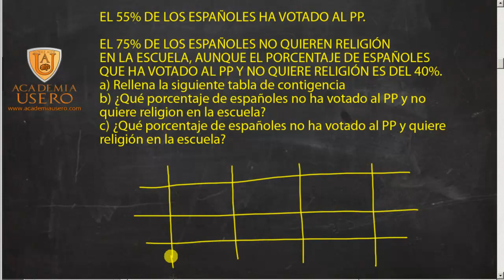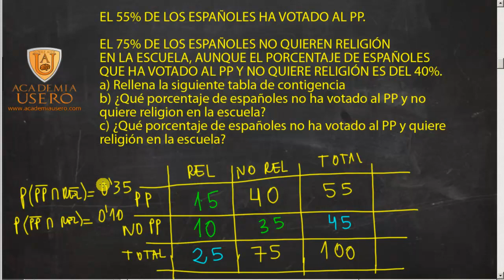Tablas contingencia Probabilidad Matemáticas 4º ESO Academia Usero Estepona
Tablas contingencia Probabilidad Matemáticas 4º ESO
En este vídeo explicamos las tablas de contigencia: una tabla de contigencia es una tabla de doble entrada donde en las filas se coloca la probabilidad de un suceso, en este caso, de que las personas quieran religión en la escuela, y en las columnas la probabilidad de otro suceso, en este caso, que hayan votal al PP o no. En el cruce se coloca el número de personas o porcentaje de cada opción. Por ejemplo, donde se cruzan las opciones Religión y PP se coloca el porcentaje de personas que ha votado al PP y quiere religión en la escuela. Normalmente, nos dan otros datos como el porcentaje total de personas que ha votado al PP, que se coloca en la cuarta columna de la tabla y es la suma de los porcentajes que han votado al PP que quieren religión y los que no quieren religión. Así, podemos deducir el valor del resto de celdas de  la tabla con los valores que nos dan.
En las tablas de contigencia se resumen varias ideas interesantes de probabilidad como la probabilidad condicionada, la intersección y la probabilidad total.
Academia Usero en Estepona, el centro de formación con más vídeos en Internet del Mundo presenta: Tablas contingencia Probabilidad Matemáticas 4º ESO